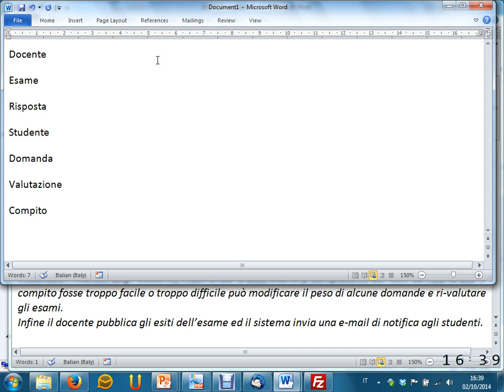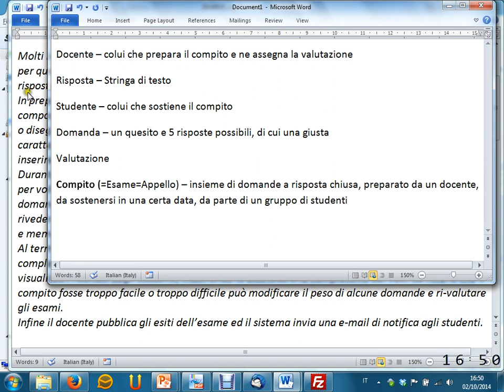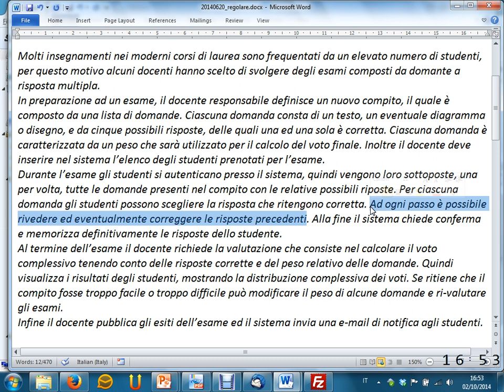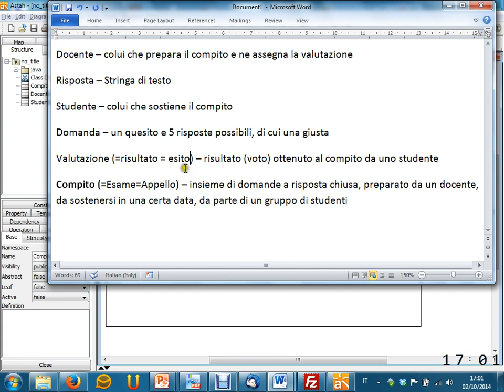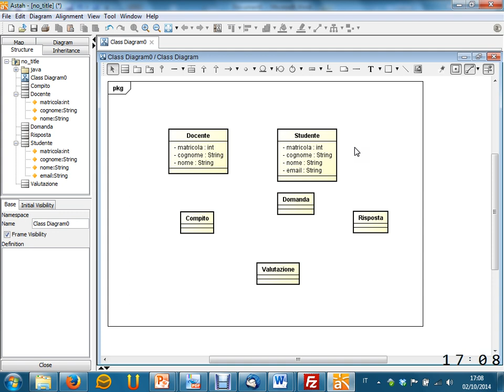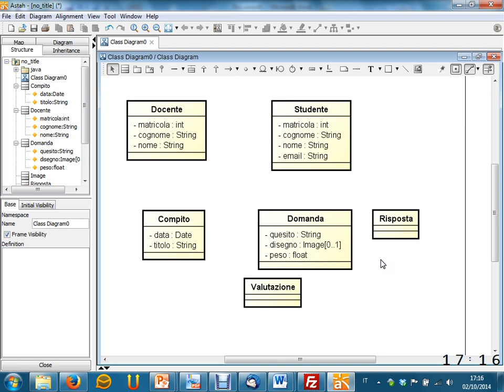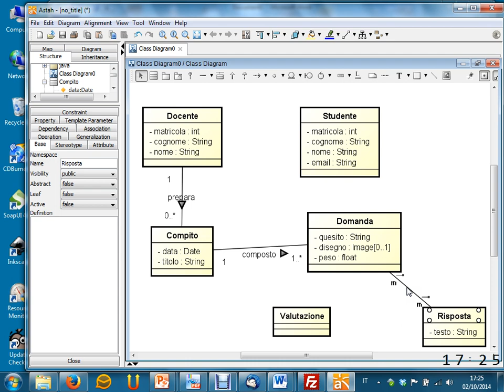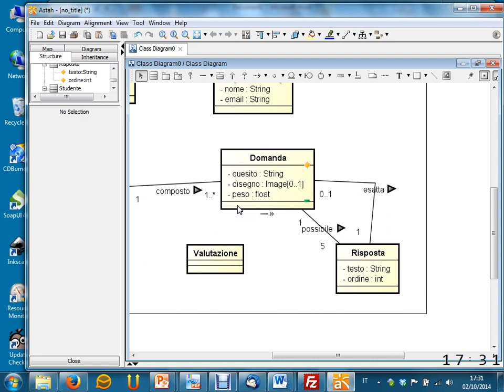Lezione 03 del 02/10/2014 - Sistemi Informativi Aziendali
Argomento: Esempio di modellazione concettuale (parte 1)